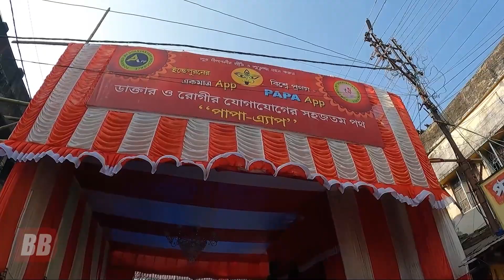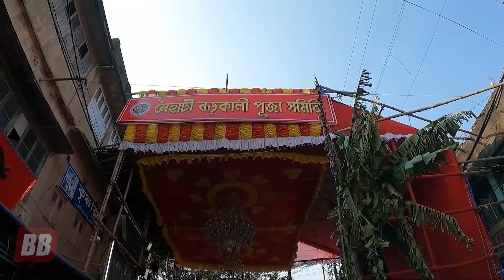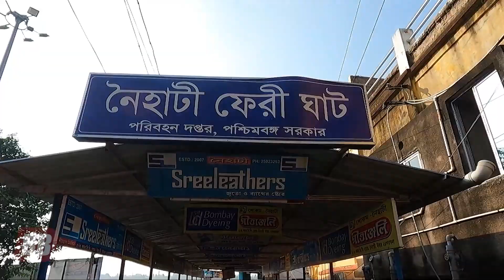Naihati Boro Maa Kali Puja 2021 | নৈহাটি বড়ো মা কালী পূজা ২০২১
Naihati Boro Maa Kali Puja is one of the famous kali puja of West Bengal organized by Naihati Boro Kali Puja Somiti. In this video you able to see this year puja and able to know about the history and the reason why it is so famous.

নৈহাটি বড়ো মা কালী পূজা পশ্চিমবঙ্গের অন্যতম বিখ্যাত কালী পূজা যেটি নৈহাটি বড়ো কালী পূজা সমিতি দ্বারা আয়োজিত। এই ভিডিওতে আপনি এই বছরের পূজা দেখতে পারবেন এবং এর ইতিহাস এবং কেন এটি এত বিখ্যাত তা জানতে পারবেন। ধন্যবাদ |

ধর্ম হোক যার যার বড়ো মা সবার | 🌺🌺🌺🌺🙏🏻🙏🏻🙏🏻🙏🏻